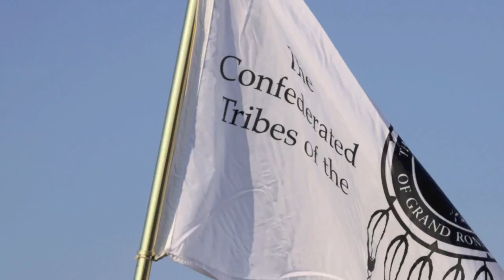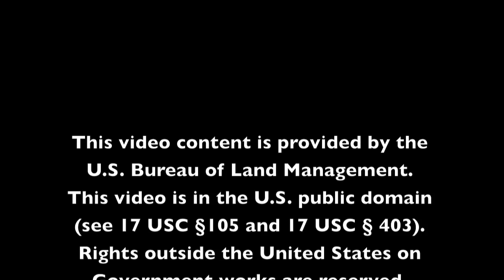Confederated Tribes of Grand Ronde Ceremony Highlights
The BLM, Confederated Tribes of the Grand Ronde, and The Nature Conservancy signed an agreement to care for and enhance the Table Rocks for generations to come. This agreement comes 158 years after the first agreement was signed to provide a homeland for the ancestors of the Confederated Tribes of the Grand Ronde.

Want to know about the Takelma people who lived in the Table Rocks area in the 1800's?